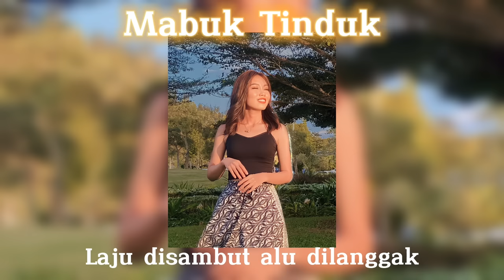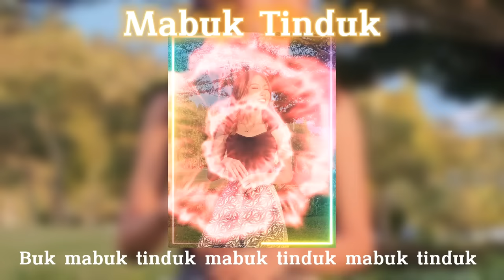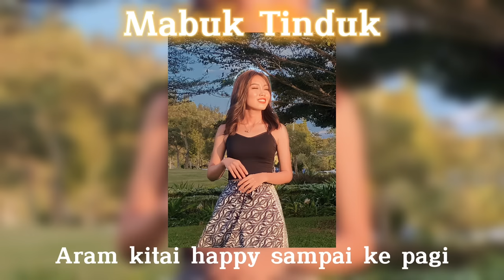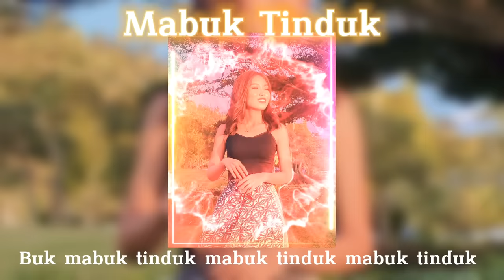Mabuk Tinduk - Liscynthia Darie (Official Lyrics Video)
Tajuk : Mabuk Tinduk
Penyanyi : Liscynthia Darie
Komposer : Sylvester Ajai
Lirik : Liscynthia Darie
Music Arrangement : Sylvester Ajai & Liscynthia Darie
Mixing & Mastering : Sylvester Ajai
Video Editor : Sylvester Ajai

Ui bala uchak
Sebedau nyadi manah aku mesan
Tiap ujung minggu
Enda alah ke enda on ba rumah asap

Manah aku dulu madah
Udah mabuk anang mayuh ulah

Ui bala kaban
Maya ngirup anang ka belaban
Ai ba gelas
Laju di sambut alu dilanggak

Anang masau ari maya rami
Aram kitai happy sampai ke pagi

Jaku ajar tu anang enda diguna
Enda pedis enti kitai enda ngereja
Jaku tangkan tu anang enda diturut
Enda diturut kitai deka ditunggu

Udah mabuk kitai tinduk

Buk mabuk tinduk mabuk tinduk mabuk tinduk